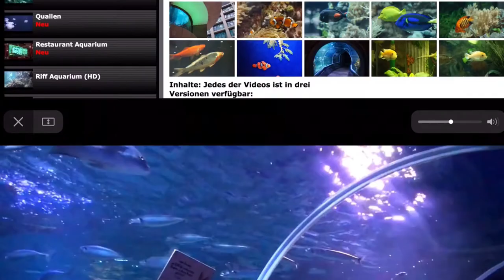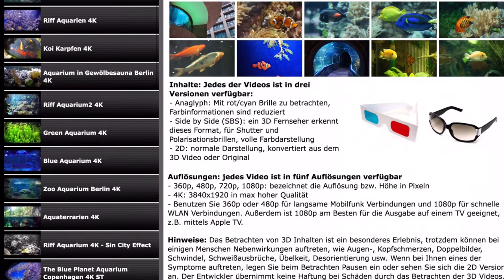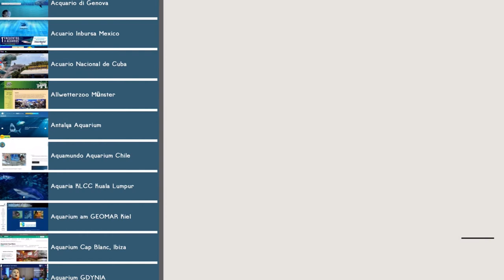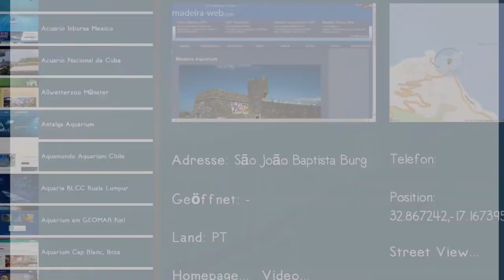Aquarium Pack (iOS, iPhone, iPad)